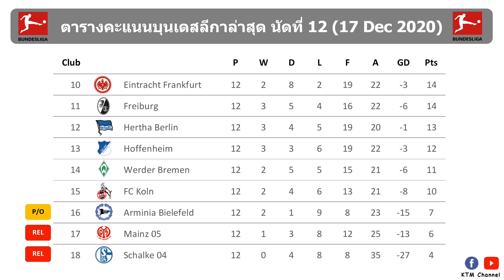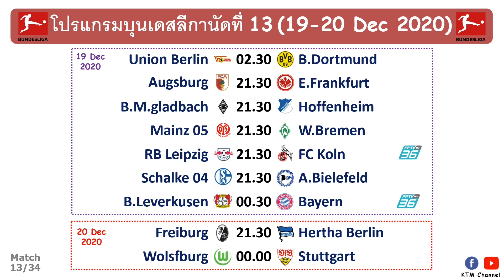ผลบอลบุนเดสลีก้าล่าสุด นัดที่12 : ไบเออร์ฟอร์มแรง เสือใต้พลิกชนะ ไลป์ซิกก็ไม่พลาด(17 Dec 2020)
สำหรับไฮไลต์สามารถเข้าไปดูได้ที่ Bundesliga ตามลิ้งด้านล่างครับ

3.ฮอฟเฟ่นไฮม์ vs ไลป์ซิก
Waiting.

Timestamp
0:00 Intro
0:03 ผลบอลบุนเดสลีก้าล่าสุด
1:02 ตารางคะแนนบุนเดสลีก้าล่าสุด
1:51 ดาวซัลโวล่าสุด
1:58 โปรแกรมบุนเดสลีก้านัดต่อไป